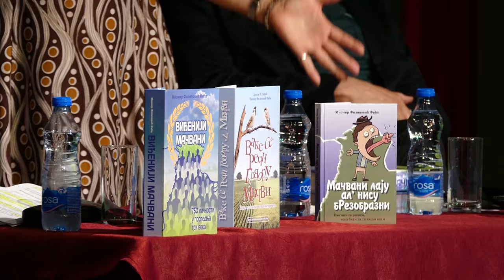Представљање књига "Виђенији Мачвани" и "Ваке се речи говору у Мачви"